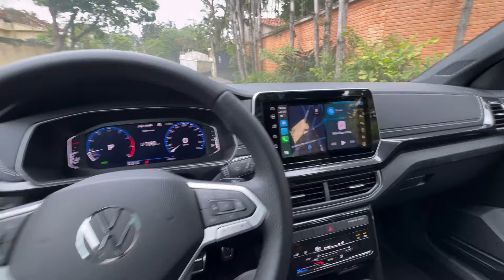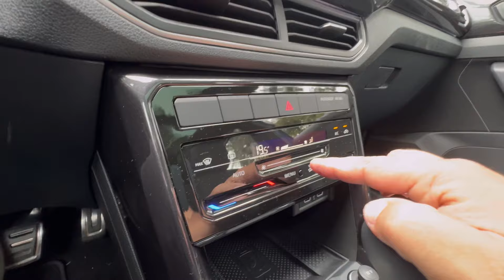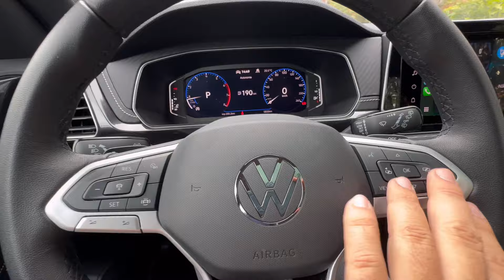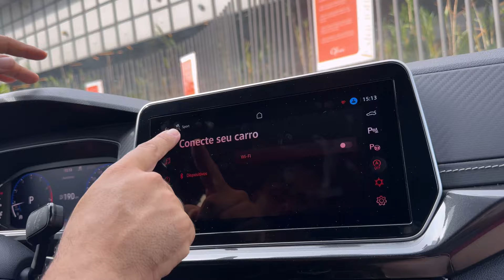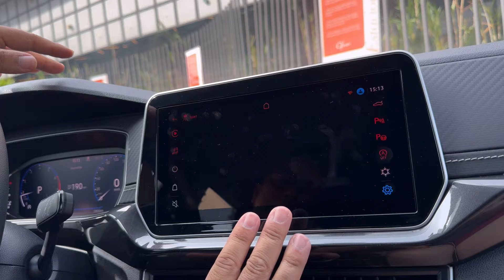T-CROSS HIGHLINE: vale TUDO ISSO? Quase R$ 190 mil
Volkswagen T-Cross Highline é a versao topo de linha do SUV mais vendido do Brasil. A Volkswagen fez mudanças sutis, porém, providenciais no SUV compacto para mante-lo atualizado diante da concorrência cada vez mais acirrada. Inspirando-se na versão europeia, o T-Cross ganha novo padrão de iluminação, semelhante à do Taos e do T-Cross europeu, a diferença fina na lanterna traseira que no velho continente a assinatura em LED é em formato de "X" e não em "C" como a versão brasileira.

O interior também passa a contar com um novo desenho mais moderno. O acabamento ganha mais forrações nas portas, novo padrão de painel e multimídia mas também há algumas perdas como farol de neblina e também a luz de projetor em prol de um LED mais simples.  Agora, a montadora não mexeu na mecânica, mantendo uma boa dinâmica de condução com os motores 1.0 TSi e 1.4 TSi. Os preços variam entre R$ 142.990 e R$ 180 mil.

Em relação ao motor 1.4 TSi de até 150 cv e 25,5 kgfm, o Volkswagen T-Cross fica até mais divertido em guiar no modo Sport, até lembrando um hatchback médio.
Já sobre o consumo, a Volkswagen divulgou dados que estarão no Inmetro nos próximos meses. As versões com motor 1.0 TSi fazem com gasolina 11,9 km/l na cidade e 14,1 km/l na estrada e com etanol fica na casa dos 8,1 km/l na cidade e 9,8 km/l na rodovia. A configuração topo de linha com motor 1.4 TSi tem o consumo na casa dos 11,7 km/l na cidade e 14 km/l na rodovia com gasolina e com etanol o consumo é igual a versão 1.0.

O Autos TV é o canal do jornalista Marcos Camargo Jr com tudo sobre carros.

Sao 215 mil inscritos e mais 1.5 milhão de views POR MÊS NO YOUTUBE

Sou jornalista de atuação e trabalho em vários veículos de comunicação com quase 20 anos de experiência no setor automotivo. Na pandemia comecei meu canal como complemento de tantos conteúdos que faço e deu tudo certo! Aqui estou então seja BEM VINDO!

🔴 CONHEÇA MEU TRABALHO:
👉R7: R7.com/Carros
👉Auto Show
👉Revista O Mecânico e Carro
👉Farol da Bahia
👉 Revista AutoMOTIVO: